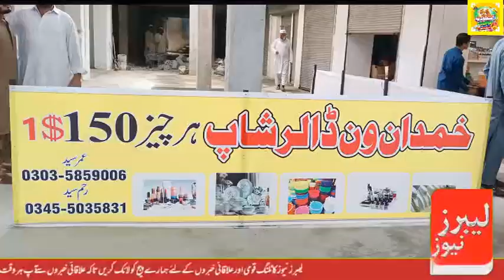Hamdan one dollar shop katlang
Welcome to the Official Labors News YouTube channel.

Are you interested in the current affairs and the happenings of Pakistan?
Want to watch an unbiased view, with minute by minute updates of the current scenario?
Labors News is the right place to be!

Tune into Labors News to watch Daily news and Headlines and our popular shows like Jirga  ,
Capital Talk,  Report Card , Khabarnaak, Mere Mutabiq, Apas Ki Baat and many more .